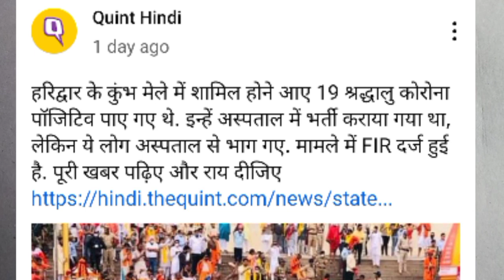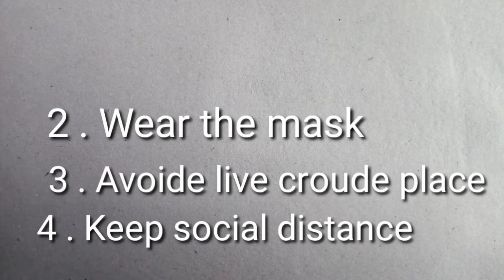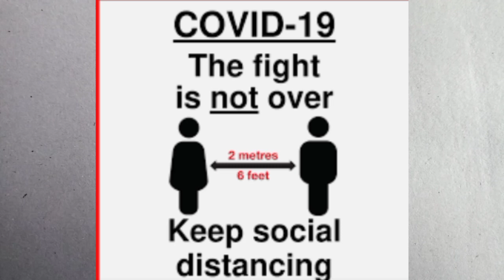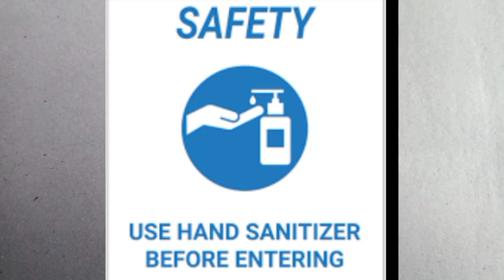कोरोना तो जानलेवा बीमारी है सबको पता है मगर हम कैसे बचें गलती कहां ??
more information treatment किया आसान